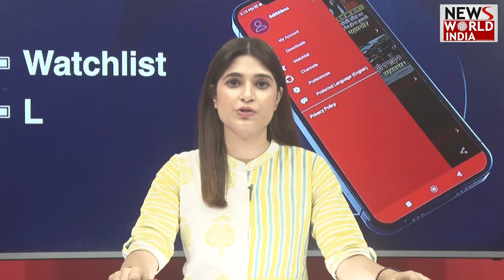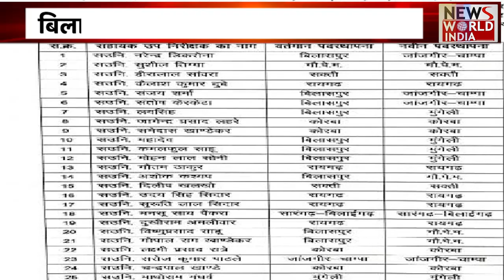Chhattisgarh की बड़ी खबरों की खास Bulletin | Latest News